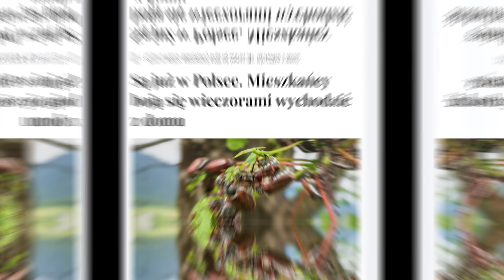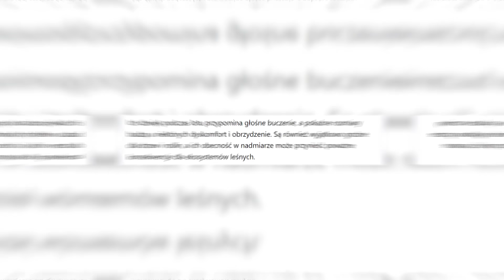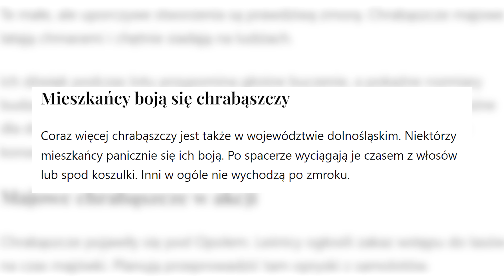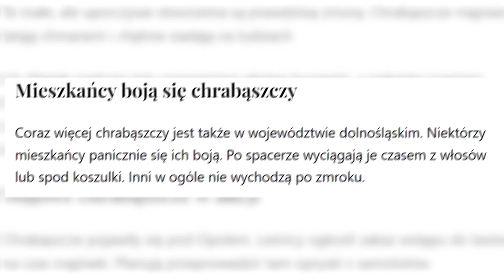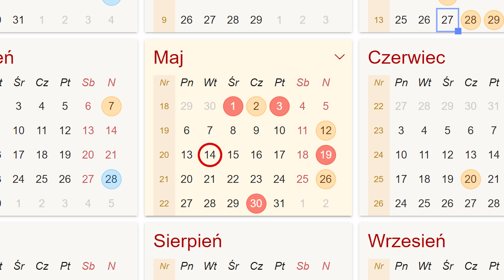CHRABĄSZCZ MAJOWY - FAKTY i MITY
Bardzo dziękuję za wsparcie moim obecnym Patronom:
Błażej Jaworski
ebu eba
Adam Ratajczak
Saliel
Woxiu
Katarzyna O.
Fabian S.
Angie Kl
Adam M.
Damian M.
Błażej N.
Natalia T.
Nocny Kochanek 666
Kasia M.
Michał S.
Wojciech W.
Michał C.
Tomek K.
Maksymilian J.
Izabela S.
Karol K.
PolskaBomba
Szymon Ś.
Jacek Ka
Tomasz C.
Daria K.
Pasia
Bodzia78
Miłosz O.
Michał W.
PolskaBomba
Adam G.
Damian M.
Łukasz W.
zendzian123
Beniamin S.
Mateusz B.
Iza F.
Dawid P.
Ania N.
Gregor P.
Damian S.
Zbigniew Z.
Adrian T.
Filip Ż.
Damian N.
Kinga B.
Emilia J.
Patryk D.
Damian W.
Łukasz K.
Daniel G.
Marcin B.
Michał M.
Daniel G.
Marcin R.
Marta P.
Iga R.
Artur M.
Yogai
Mateusz R.
Paweł K.
Jakub N.
Magdalena P.
kopek
Marcin
Wojciech T.
drops dropski
MONIKA KACZMAREK
Karolina Siarczyńska
Hubert Gembarzewski
Madred
Mikim
alanpapiez
Jakub Łuszpak
borg999 borg
Michał Zieliński
Darek
Marta Kitkowska
Cherry's Spiders
Dariusz Gwiazda
Kasia Ararauna
Natalia1985
Marta Waluś
Jarek H.
Monika F.
Maciej K.
Martyna C
Karzub Wielki
Xsardes
Marek B.
Jarek U.
Patryk W.
Iza F.
gabifox 20
Tutejszy
Maciej P.
Magdalena O.
Mieszko U.

Jesteście wielcy 👊